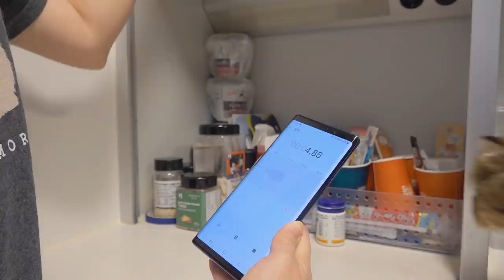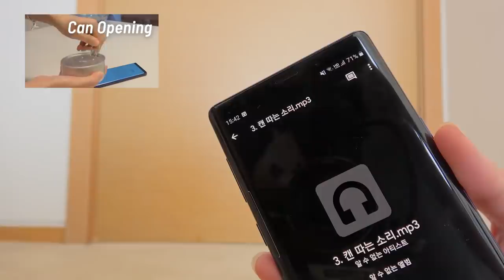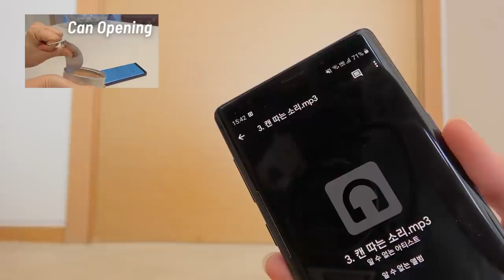I Fooled My Cats All Day Long! | Kittisaurus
Today, I played various recorded noises for my cats!
Will my cats fall for the fake sounds?

Proceeds from the sale of Kittisaurus goods will be used to support research on feline kidney disease for cats around the world.